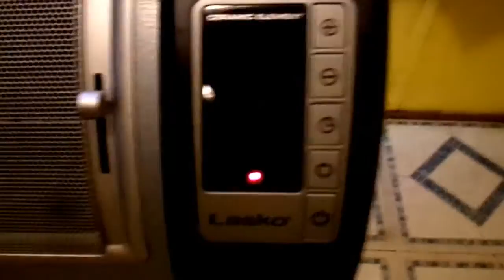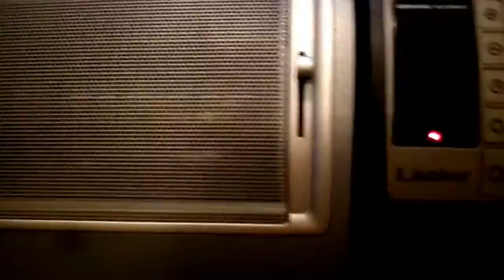Lasko Cyclonic Digital Ceramic Heater